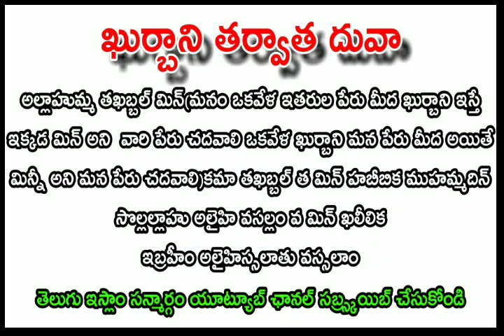ఖుర్బాని దువా ఎలా చదవాలి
ఖుర్బాని ముందు దువా

ఖుర్బాని జంతువుని ఖిబ్లా వైపు పడుకోబెట్టి ఈ దువా చదవాలి

ఇన్నీ వజ్జహ్ తు వజ్ హియ లిల్లజీ ఫతరస్సమావాతి వల్ అర్జ్ హనీఫవ్ వమా అన మినల్ ముష్రీకీన్ ఇన్న సలాతి వనుసుకీ వ మహ్ యాయ వ మమాతీ లిల్లాహి రబ్బిల్ ఆలమీన్ లాషరీక లహూ వ బి జాలిక ఉమిర్ తు వ అన అవ్వలుల్ ముస్లిమీన్ అల్లాహుమ్మ మిన్ క వ లక

బిస్మిల్లాహి అల్లాహు అక్బర్ ఐని జబాహ్ చెయ్యాలి

ఖుర్బాని తరువాత ఈ దువా చదవాలి

అల్లాహుమ్మ తఖబ్బల్ మిన్(మనం ఒకవేళ ఇతరుల పేరు మీద ఖుర్బాని ఇస్తే ఇక్కడ మిన్ అని  వారి పేరు చదవాలి ఒకవేళ ఖుర్బాని మన పేరు మీద అయితే మిన్నీ అని మన పేరు చదవాలి)కమా తఖబ్బల్ త మిన్ హబీబిక ముహమ్మదిన్ సొల్లల్లాహు అలైహి వసల్లం వ మిన్ ఖలీలిక
ఇబ్రహీం అలైహిస్సలాతు వస్సలాం